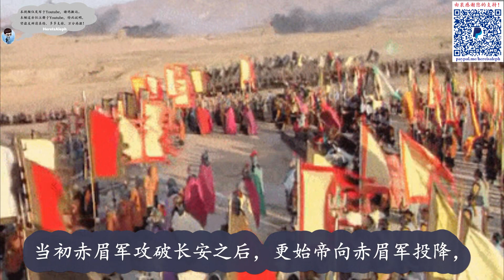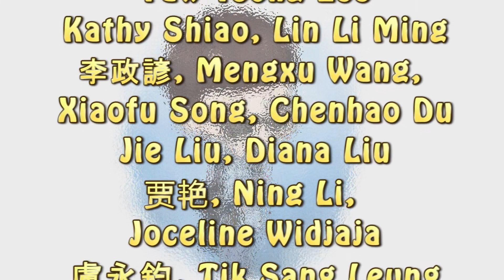光武帝身后的诸子之争与东汉开国元勋派系斗争的余韵 |【两汉四百年】S2Ep3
汉光武帝 郭圣通 阴丽华 刘彊 刘庄 汉明帝 仕宦当作执金吾 娶妻当得阴丽华 南阳集团 阴识 河北集团 耿纯 寿光侯刘鲤 式侯刘恭 刘赐 刘盆子 楚王刘英 山阳王刘荆 济南王刘康 淮阳王刘延 楚王逆案 焦贶 郑弘 马皇后 袁安 窦家 梁家 西北集团 何皇后 何进 东汉 汉朝 中国历史 here's aleph